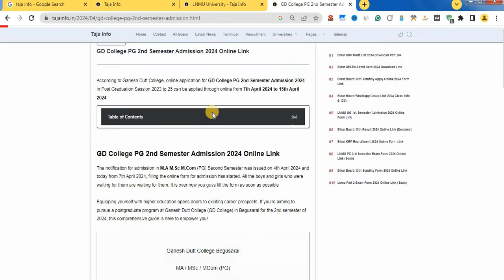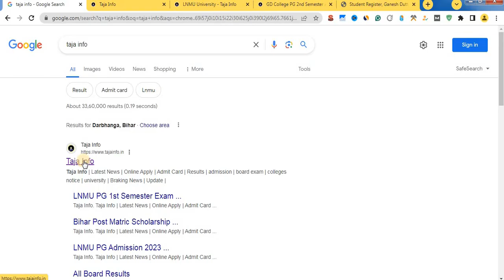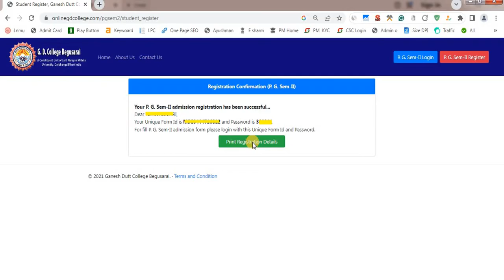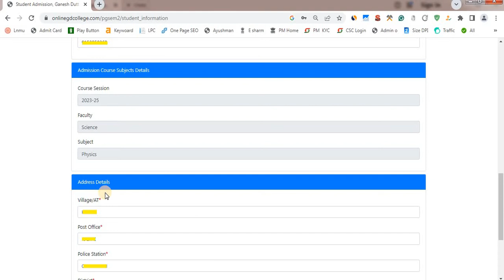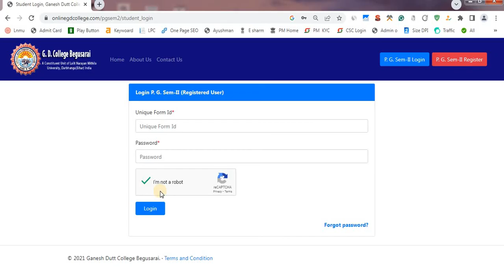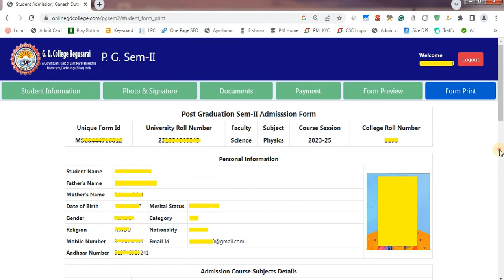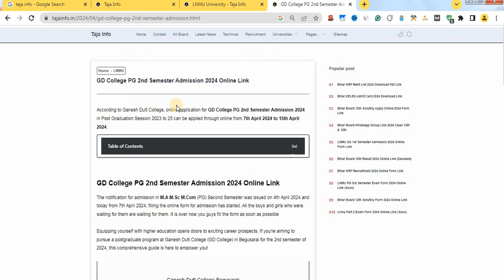gd college pg admission 2024 | gd college pg sem 2 admission form kaise bhare | gd college begusarai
Cover Topic

Hashteg

00:00 - Intro
01:00 - Registration
06:28 - Personal Information
08:02 - Upload Photo And Signature
09:51 - Educational information
11:33 - Preview And Confirm
12:58 - Payment & Print Out